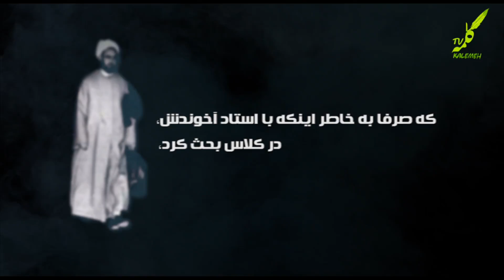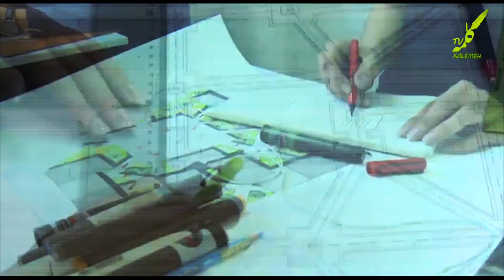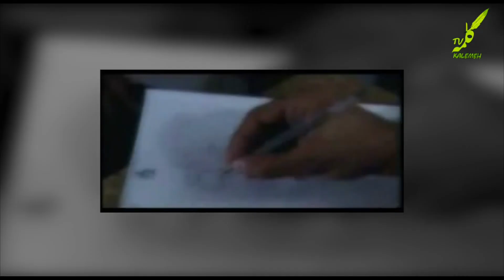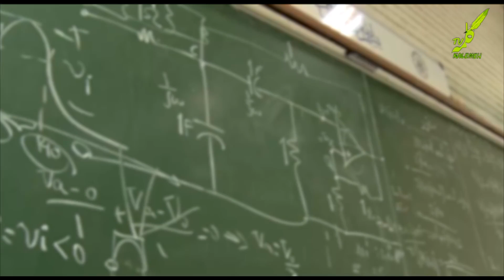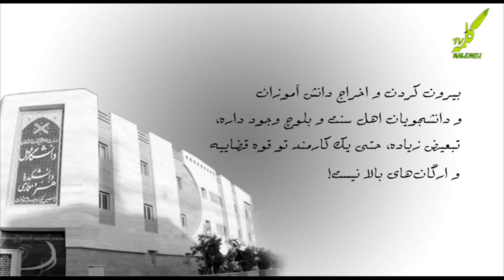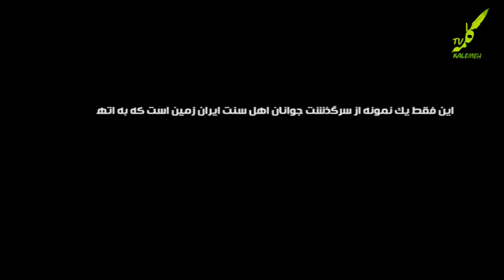سرگذشت غم انگیز یک دانشجوی بلوچ